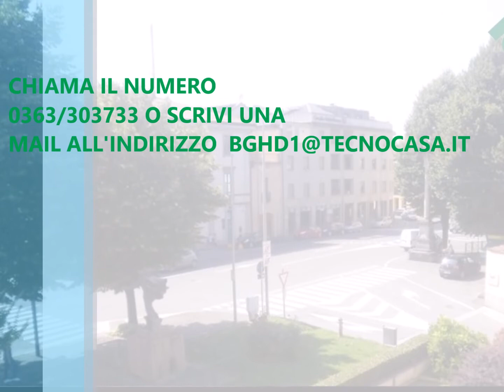TREVIGLIO CENTRO - BILOCALE CON TERRAZZO